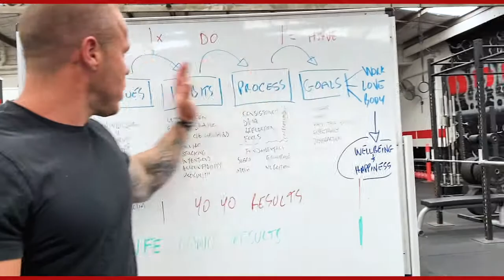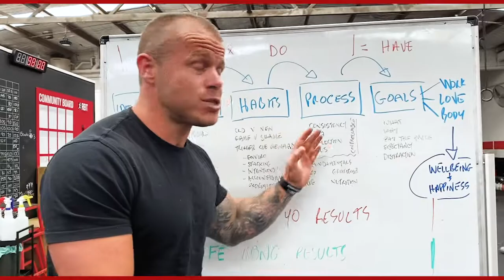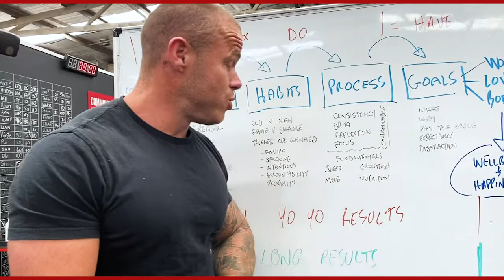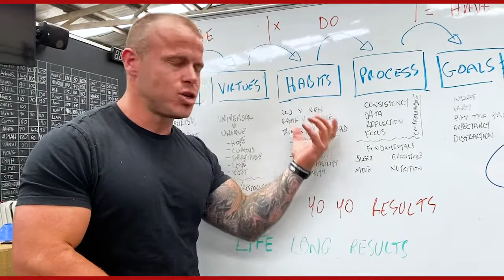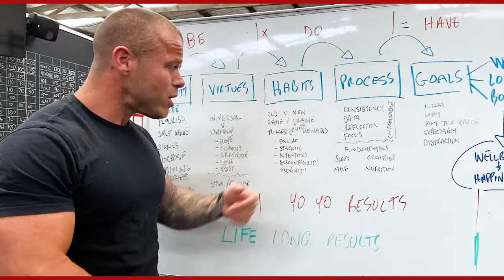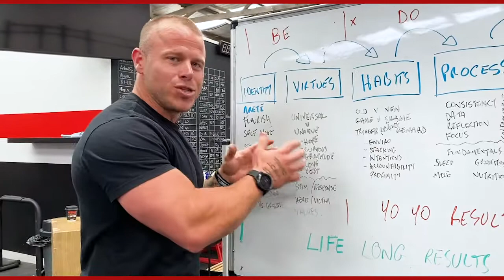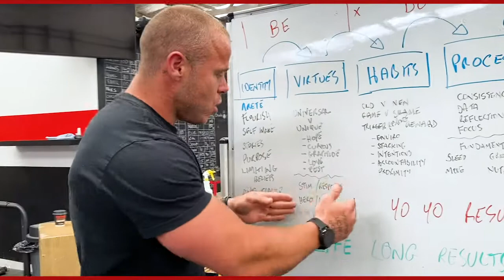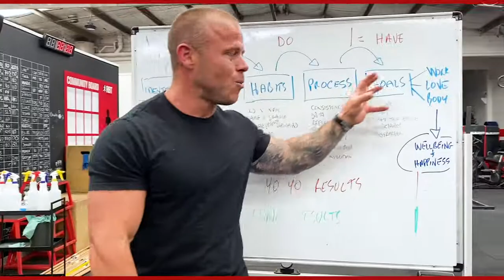How to Achieve ANYTHING You Want in Life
How to achieve any goal you want.

If you are sick of making the same goals year after year.
Maybe you achieve a result and lose it.
Maybe you are unfulfilled and don’t know why?
This is the overarching video on how to achieve anything you want in your body, work or love.
Over the coming months I’ll break down every step and the tools and tactics to deploy to completely Upgrade Your Life.
Let me know if you enjoyed the video and if you have any questions 👇🏼